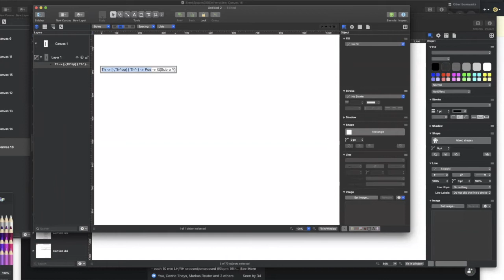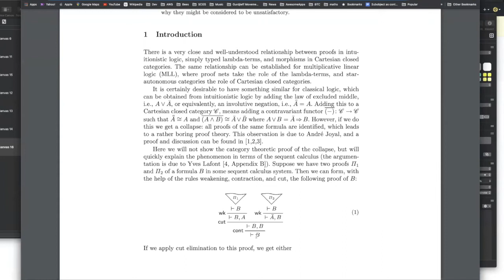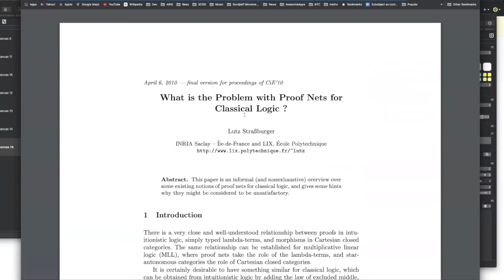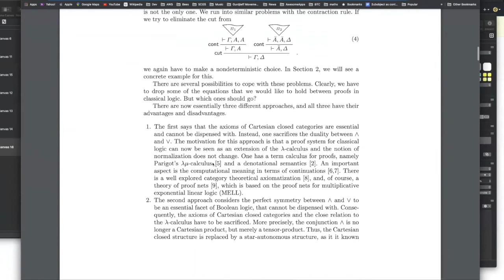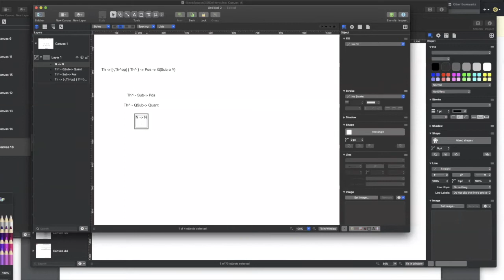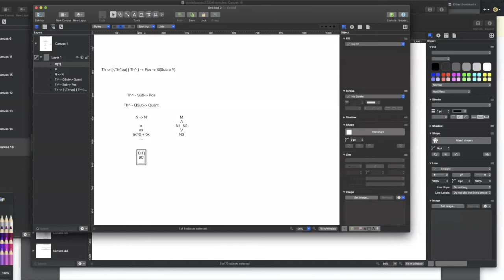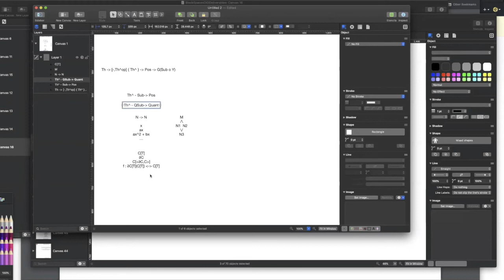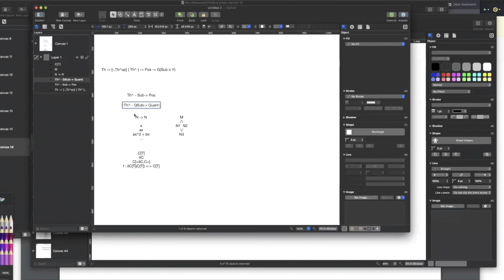CASPER STANDUP 160 NOV 23 2020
This week we discussed the power object construction as it relates to OSLF.